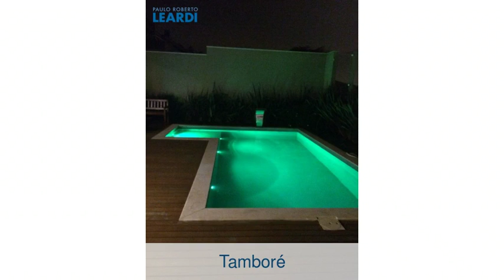Casa - Tamboré - Santana De Parnaíba - SP - Ref: 451232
Casa | Tamboré | Santana De Parnaíba - SP | 4 dorms., 4 suítes, 4 vagas | 525 m2 área útil, 525 m2 área total